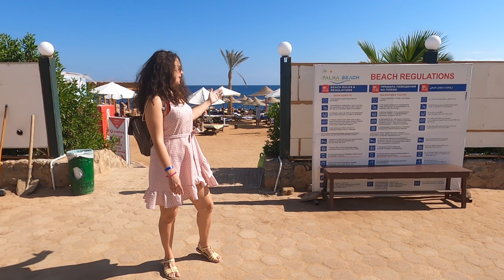Пляж Пальма в Египте. Palma Beach. От отеля Sharming inn и il mercato 5 в Шарм Эль Шейхе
Выбрать тур в Египет, купить авиабилеты и оформить туристическую страховку выгоднее и удобнее всего в приложении Т-Банка.

Если у вас ещё нет карты Т-Банка, то вы можете оформить её по моей ссылке, и вы получите 500 ₽!

На пляж Пальма Бич возят с отеля Sharming inn 4, а так же с Il Mercato 5 и других отелей, если вы знаете с каких ещё, то напишите в комментарии.

Обзор территории пляжа Пальма в Шарм Эль Шейхе. Анимация на пляже.
Смотрим в красном море кораллы и рифы.